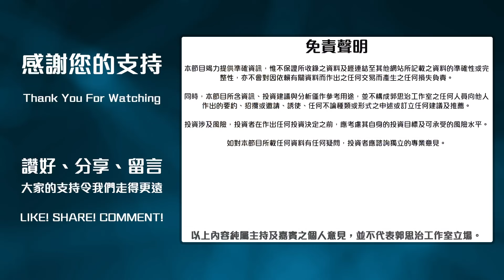【郭Sir 每日港股點評】（普通話）2024-09-23 大市再創9月新高但動力稍退